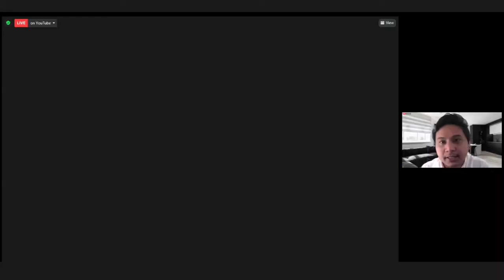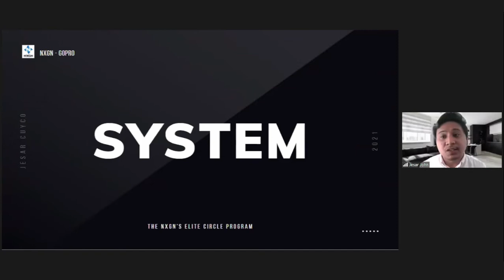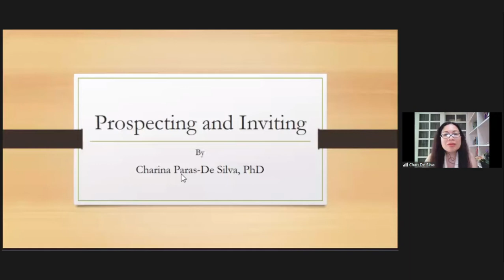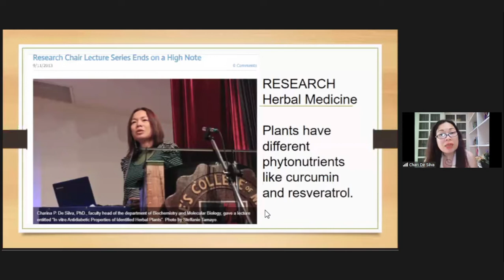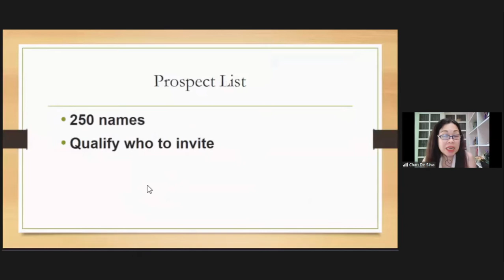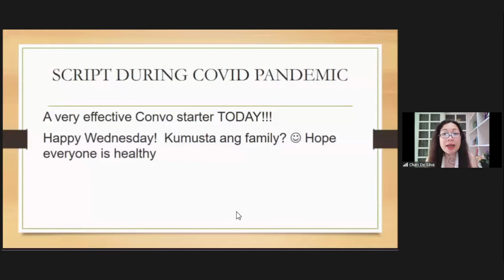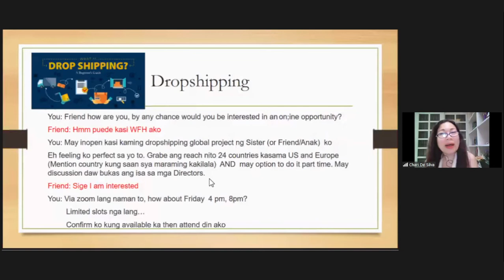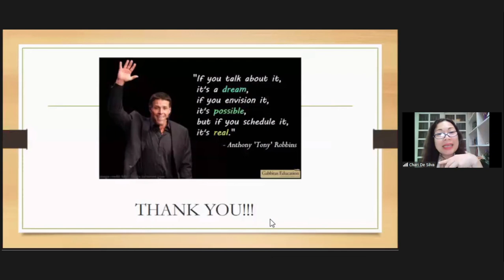NXGN POWER HOUR with Gold Director Dr. Charina De Silva & Elite Circle Engr. Jesar John Cuyco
TITLE: Prospecting & Inviting
January 12, 2022 | Wednesday| 10PM